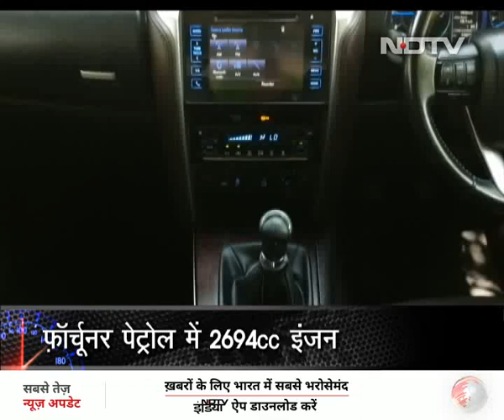Raftaar | Fortuner or Endeavour: Which Is Better?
While over all car sales are dipping, SUVs have maintained quite a demand. In case you are planning to buy one, watch this video that might help you decide.